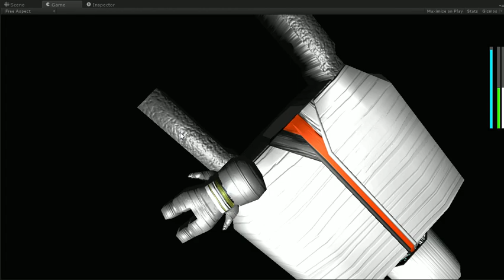Astrophobia Sound Test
This video features only the PC sounds, no mic. It's how the game actually feels, at least at the moment.

A few bugs here and there.